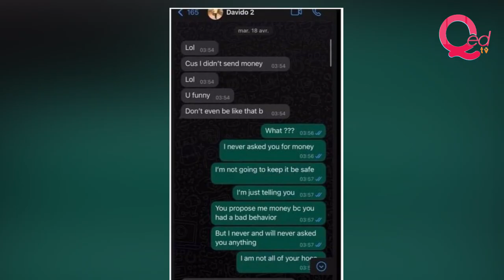Two women accuse Davido of impregnating them